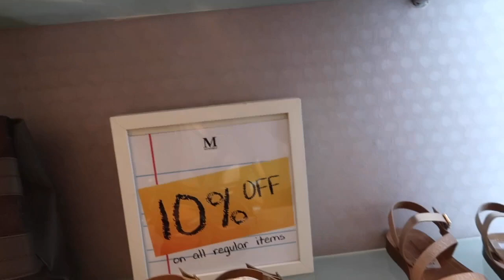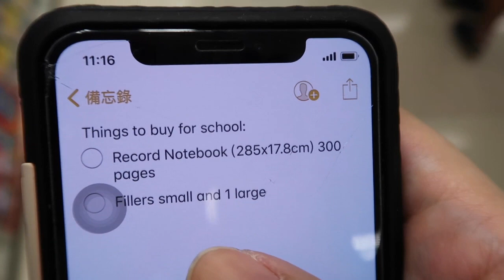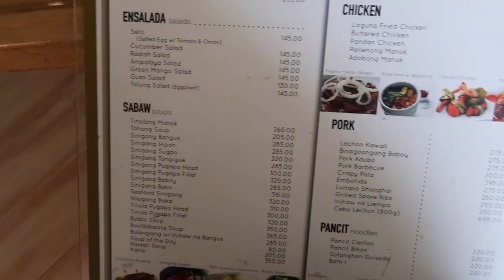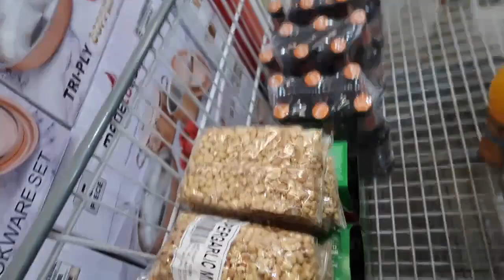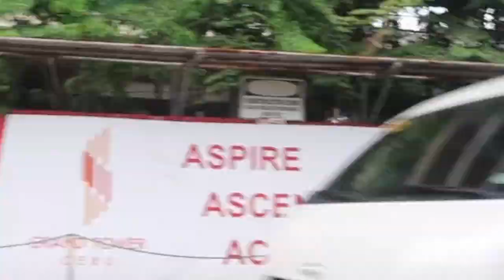Vlog#1 Debut preparation!!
Hi guys👋 My FIRST Vlog has arrived!!😍😍😍
And because my debut is near, and I still have something to buy, so I decided to bring you guys with me✌️
I hope you guys enjoy this video and stay tuned for my DEBUT vlog🔥 If you do like this video, please don't forget to give this video a big thumbs up👍 And also SUBSCRIBE to my channel❤️
I'll see you guys on my next one~